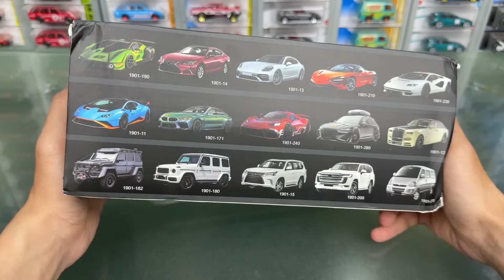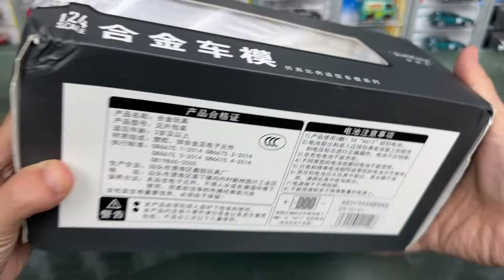SEKEREN INI, SEDETAIL INI, TAPI HARGANYA MURAH BANGETTT! NISSAN SKYLINE R34 LBWK LIBERTY WALK !